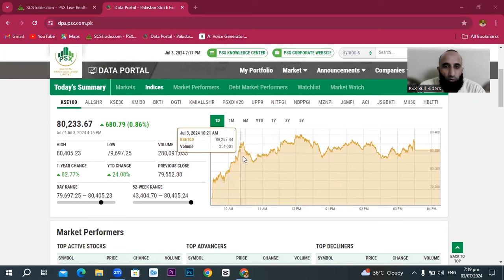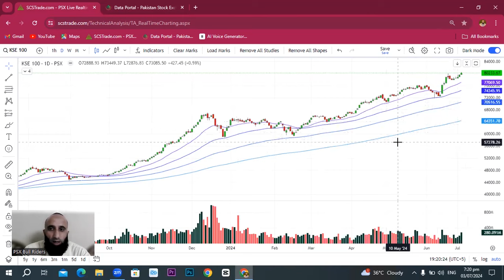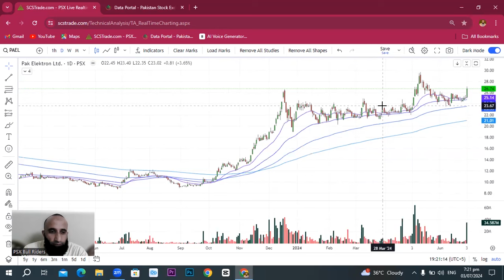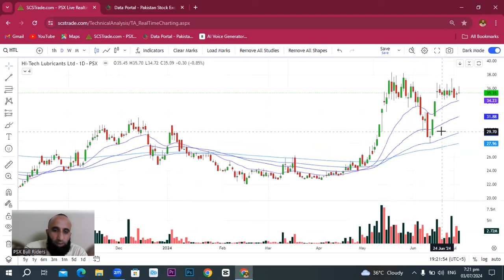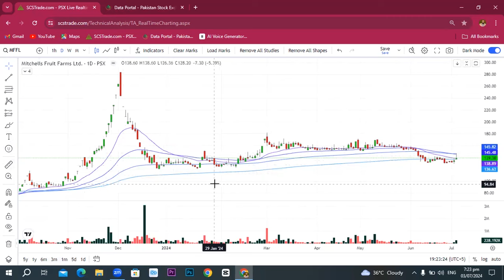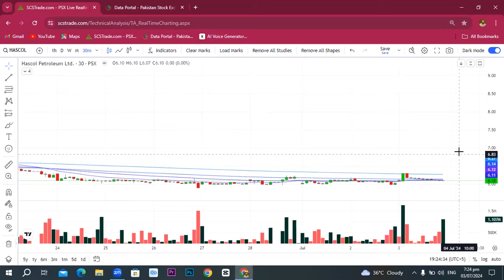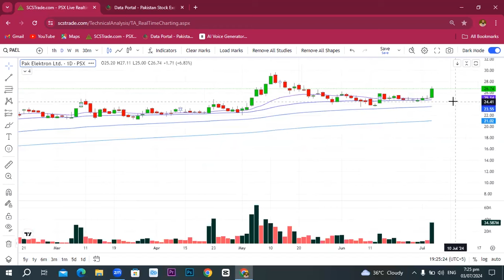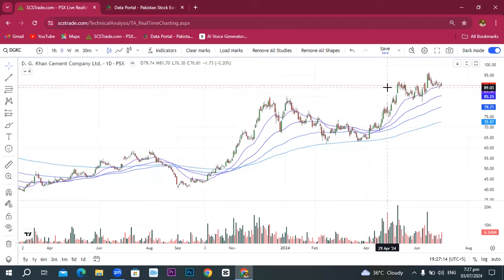Question Answer Session | EP 655 | 03-07-2024